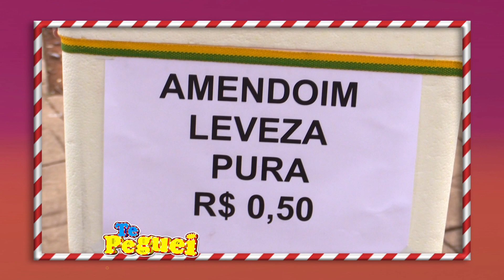VAI UM AMENDOIM AÍ? ATOR ENGANA PEDESTRES COM PROMOÇÃO DE APERITIVO E QUASE APANHA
Pegadinhas da RedeTV: Nosso ator anuncia saquinho de amendoim por R$0,50. Só que de amendoim o saquinho só tem cascas.

Junte-se à nossa comunidade de fãs de comédia e divirta-se com nossos vídeos incríveis.
Prepare-se para gargalhar sem parar, porque aqui no canal de pegadinhas da RedeTV, a diversão é garantida!